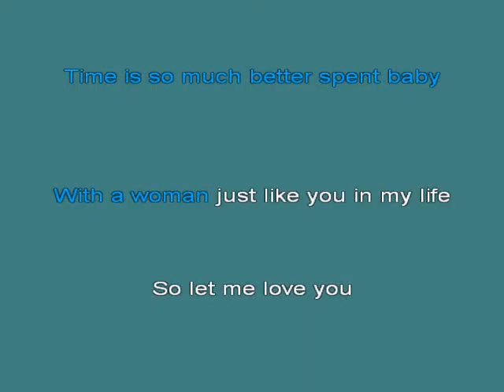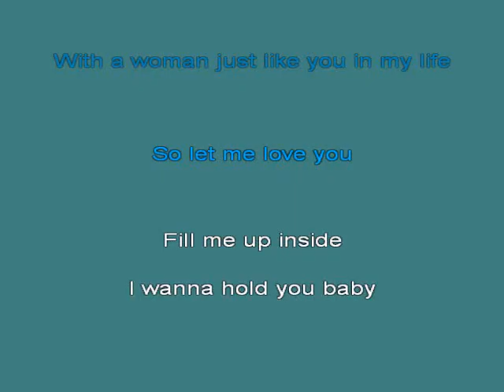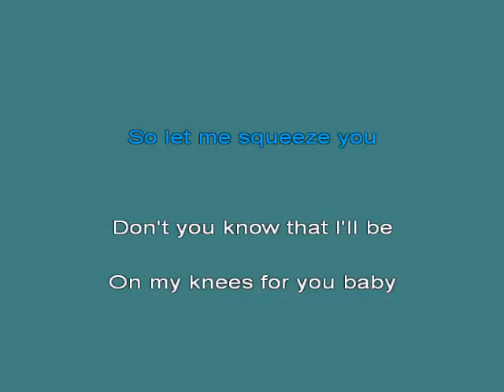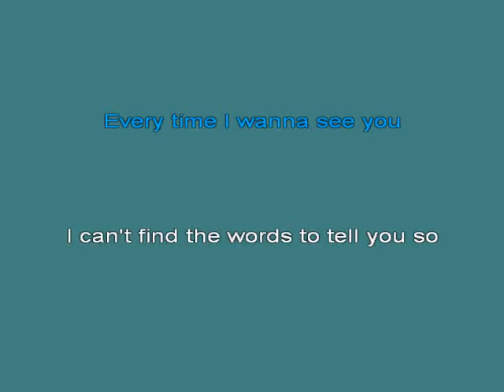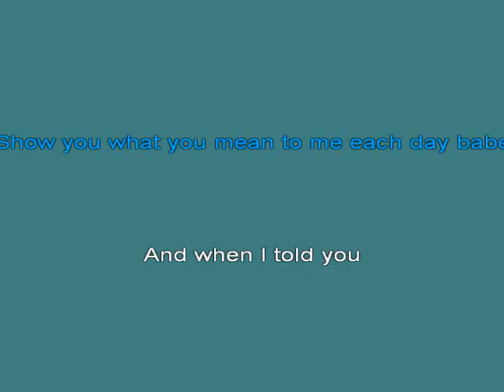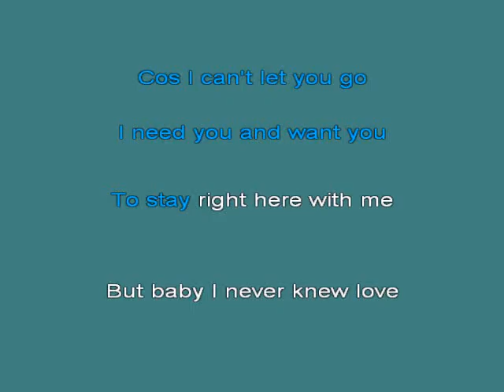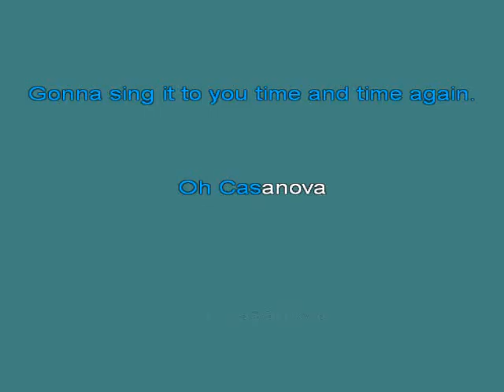Casanova 2 [karaoke]